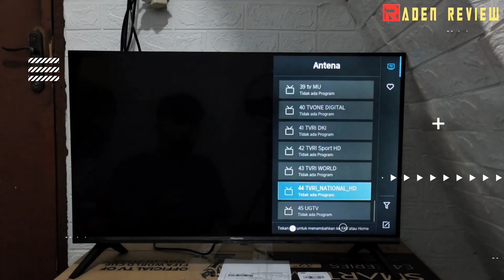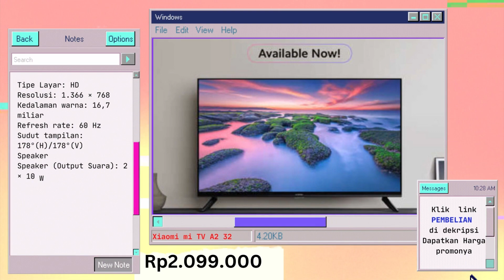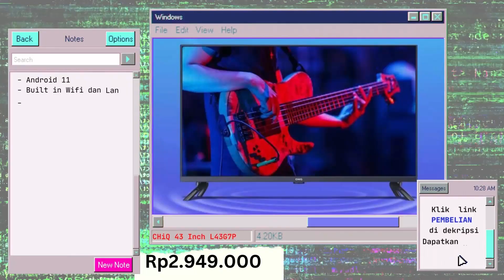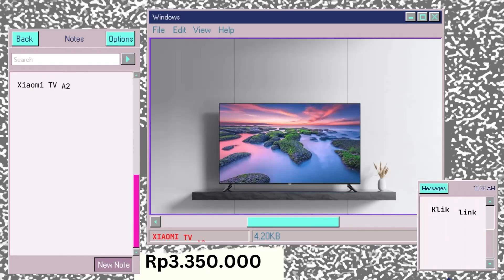DAFTAR REKOMENDASI TV DIGITAL TERBAIK 2022 HARGA TERMURAH MULAI DIBAWAH 1 JUTAAN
Sedang mencari rekomendasi tv digital terbaik 2022? Banyak merk tv digital murah mulai dibawah 1 jutaan seperti WEYON CHIQ COOCAA POLYTRON TCL CHANGHONG XIAOMI SAMSUNG LG AQUA dengan harga murah tanpa set top box. mulai dari ukuran 24 inch 32 inch 40 inch 43 inch terbaru 2022. Berikut daftar lengkap rekomendasi tv digital terbaik 2022 dengan harga murah mulai dibawah 1 jutaan. Cek link pembelian dibawah untuk mendapatkan harga promo dan garansi dari toko resminya.

1. Weyon LED TV 24 inch
2. POLYTRON DIGITAL TV PLD 24V1853
3. COOCAA 32 Inch 32S7G
4. AQUA JAPAN LE32AQT9200M/32AQT9600M 32 Inch
5. TCL 32 inch 32B3
6. CHiQ 32 Inch L32G7P
7. Changhong 32 Inch L32G7N
8. Xiaomi mi TV A2 32 Inch
9. POLYTRON 32" PLD 32MV1859
10. WEYON TV LED 43 inch W43C
11. COOCAA 43 inch 43S3U
12. Changhong 43 Inch L43G7N
13. CHiQ 43 Inch L43G7P
14. Polytron 43 Inch PLD43BV1558
15. XIAOMI TV A2 43 Inch